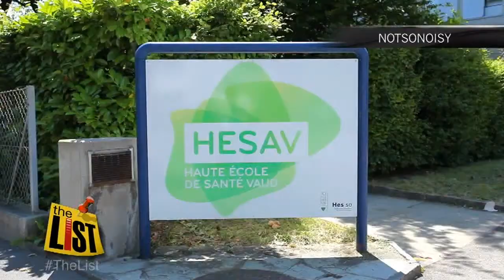Jennifer Aniston's routine revealed in new ad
A new Smart Water advertisement that stars Jennifer Aniston and makes fun of the gossip surrounding the star.